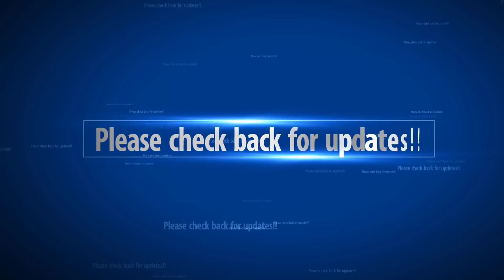Hawaii volcano eruption Unusual freezing rain Stuns scientists after lava explosion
Mysterious weather events have struck Hawaii’s Big Island, where the volcano Kilauea continues to erupt and spew lava.

The Hawaii National Weather Service was forced to issue a shock Winter Weather Advisory alert after freezing rain and ice appeared in areas of the Big Island.
The unusual weather event is incredibly rare and meteorologists have admitted that they have “never seen this before”.

One Hawaiian meteorologist Pete Caggiano told viewers: “Lava flow has actually prompted a winter weather advisory for the summit of the Big Island.

“Lava is entering into the ocean that is creating a lot of steam. As that steam rises up it cools and falls back down as freezing rain and fog.

“I have never seen this before. This has sparked a winter weather warning for above 12,000 ft. There are ice on the roadways so this is creating dangerous conditions.
'Slow moving flood of lava' destroying hundreds of homes, scientists say the worst is yet to come
**Follow US**